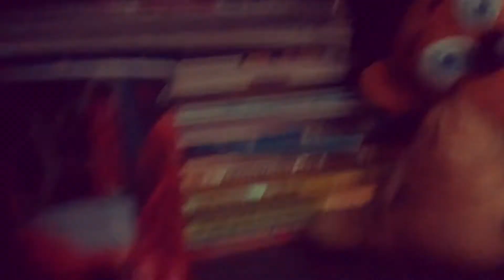S4: The Warning ⚠️